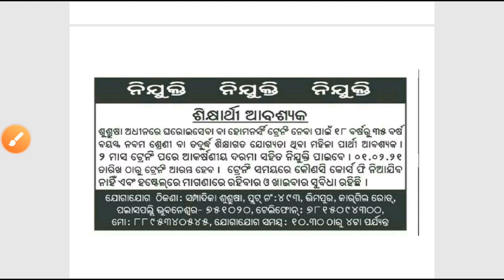Sushrusa Bhubaneswar Recruitment 2021!! For nursing training!! Odisha latest job notifications 2021!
Sushrusa Bhubaneswar Recruitment 2020.
For nursing training program.
Odisha latest government job notifications 2021.